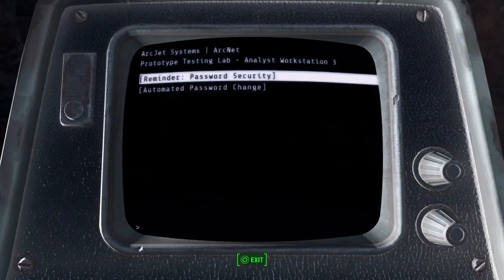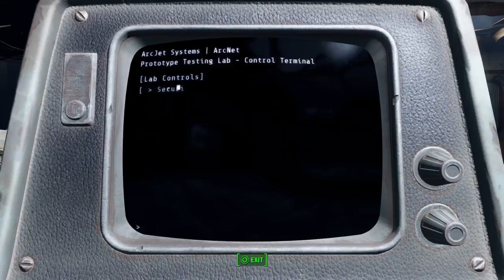Fallout 4 Episode 13 BrotherHood of steel Main Quest 1 Part 1